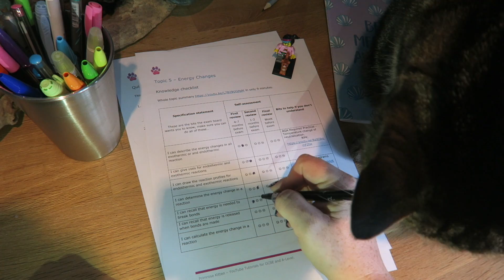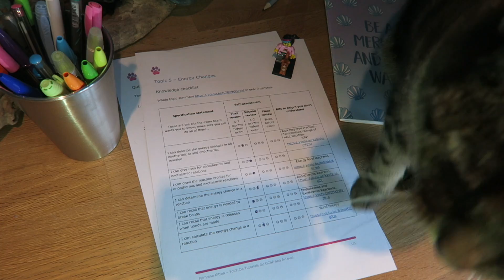Dear year 11 ...